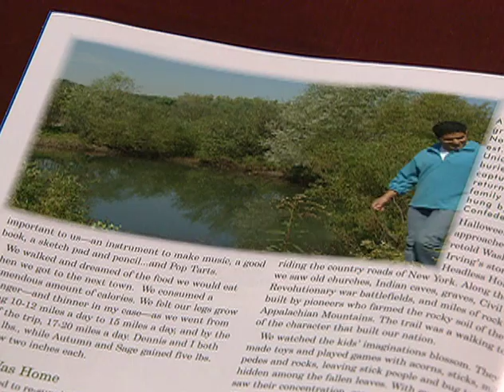New York Network Retrospective